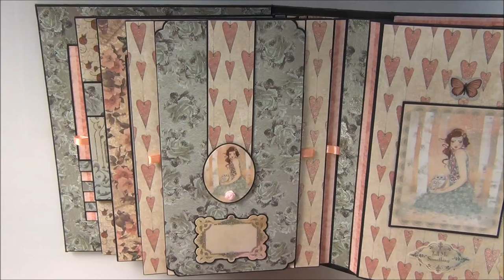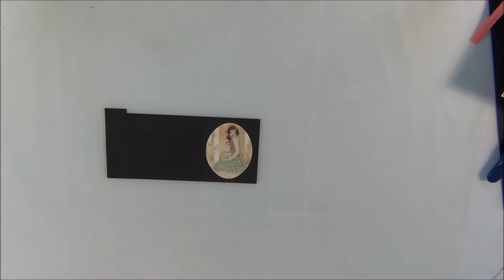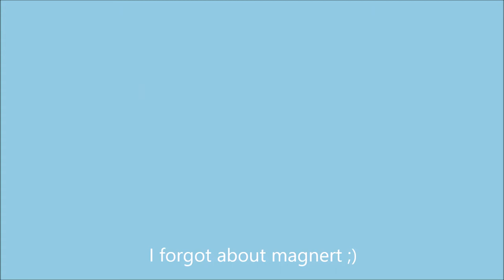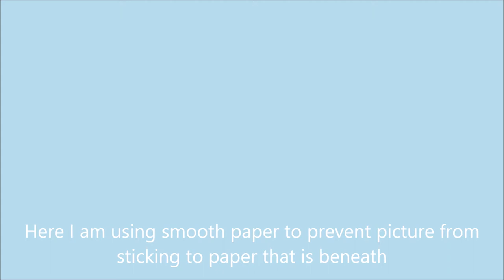Santoro, Mirabelle photo album making process PART 5- sixth side